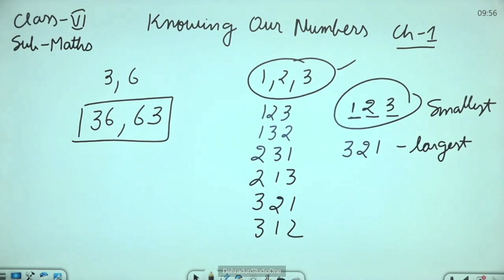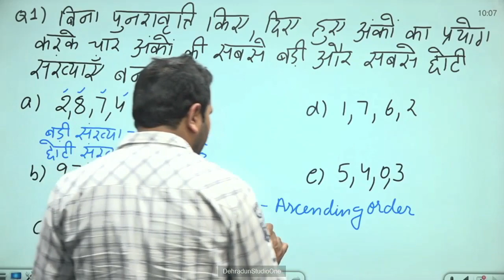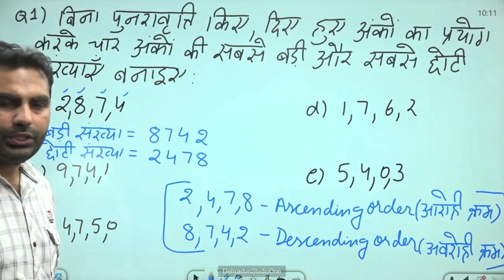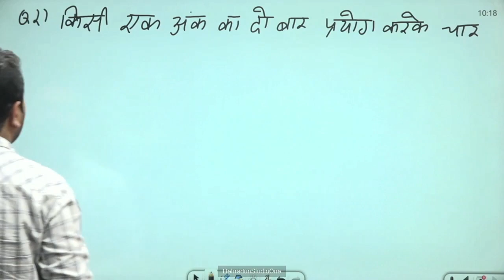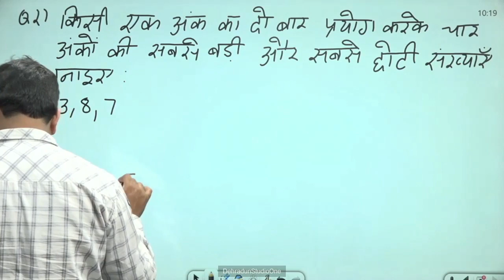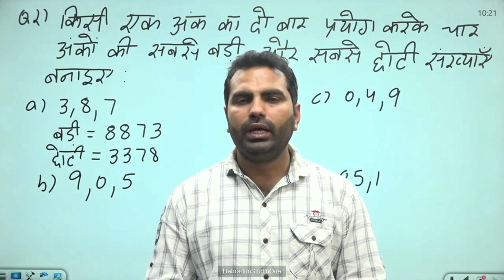कक्षा 6: विषय: गणित भाग- 02 (03.04.2023)आईसीटी वर्चुअल क्लास रूम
03042023_09.45 To 10.20 _Maths_Knowing Our Numbers_Mr. Vikash Dhariwal_VI_Part2